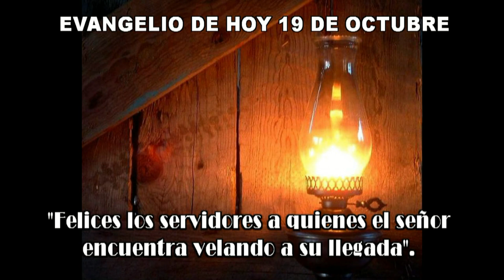EVANGELIO 19 de octubre HD